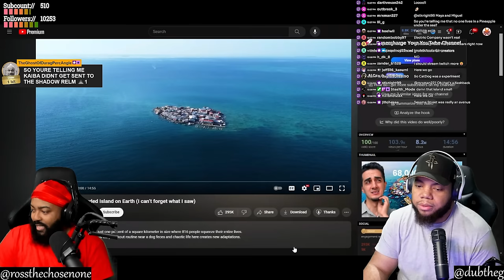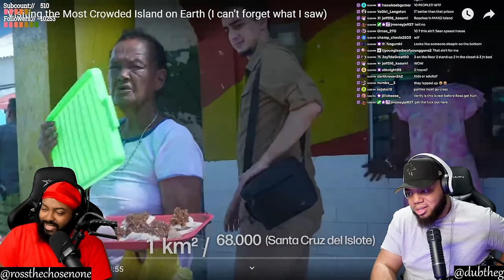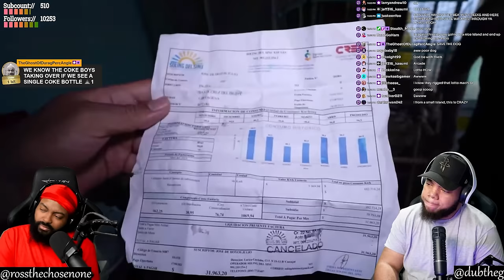INTHECLUTCH REACTS TO VISITING THE MOST CROWDED ISLAND ON EARTH